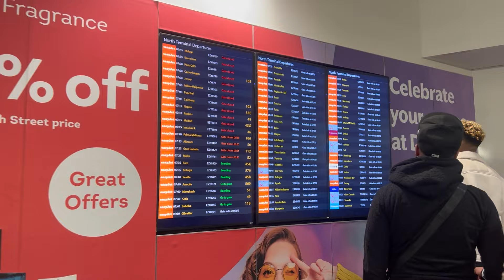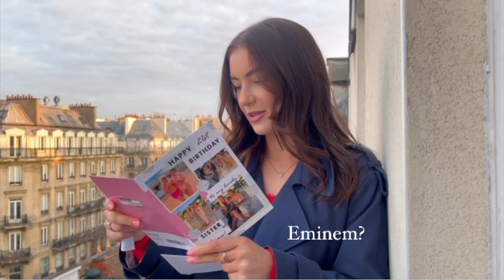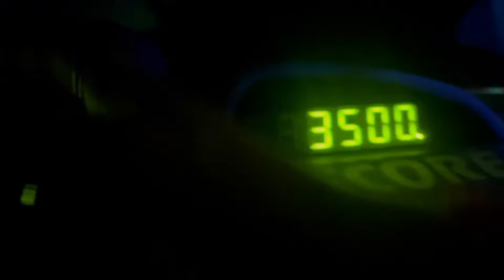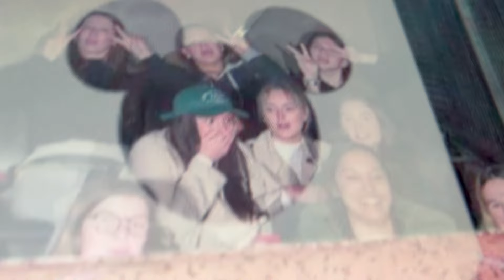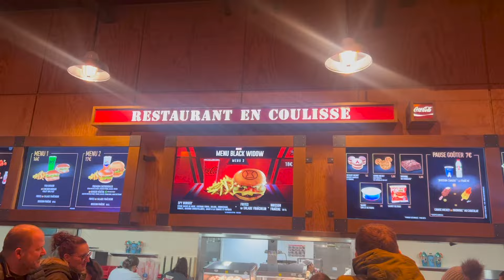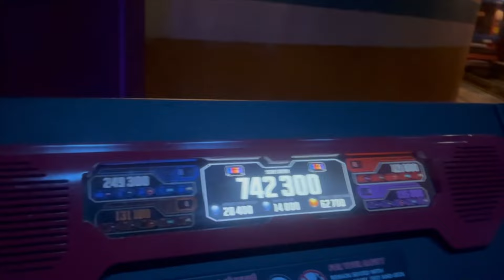PARIS VLOG!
In February we went to Paris to celebrate Em's 21st birthday! Had the most fun time, and as always vlogged it for the mems.
We hope you enjoy and if you've never been, GO!!

Lots more content coming this summer!